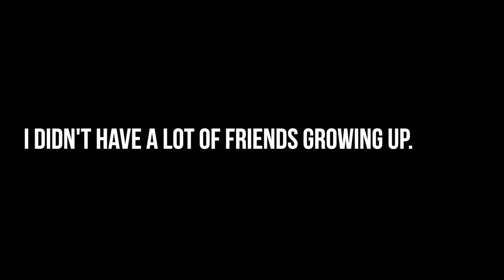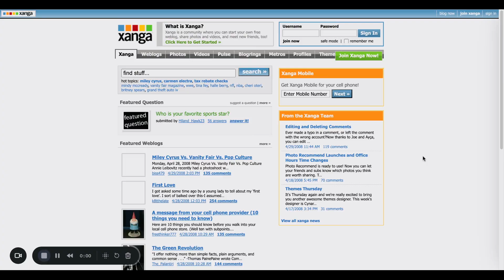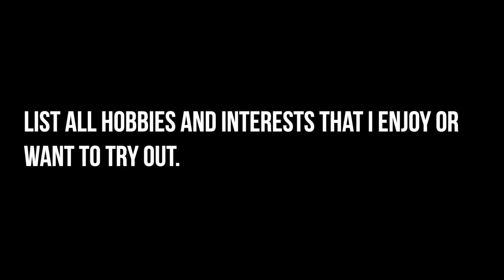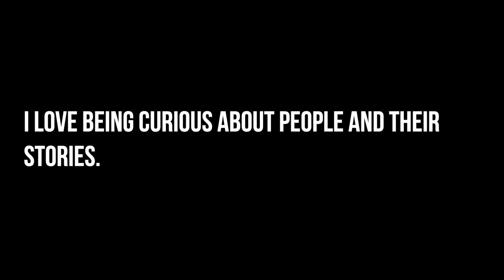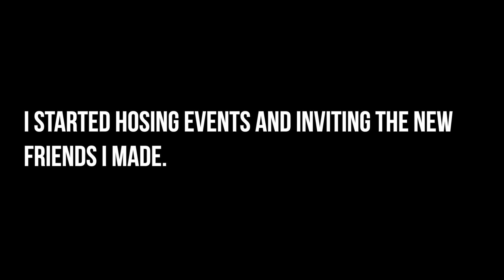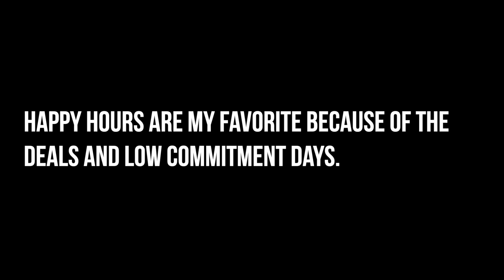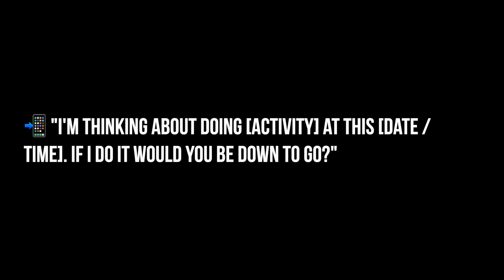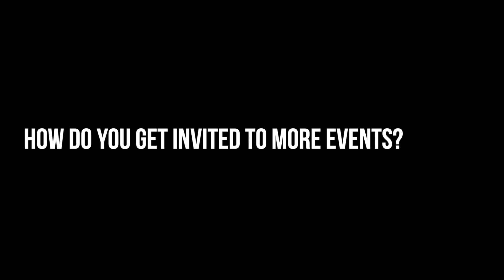the best advice on making friends no one ever told you.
📚 2 Hour Cocktail Party (Book) ➜

time stamps ⏰
00:00 - start
01:15 - making friends is a skill.
02:57 - why it’s so hard to make friends.
03:27 - how to make new friends
07:45 - how to deepen the relationships
13:02 - how to get invited to more events
14:47 - don’t worry about getting rejected.